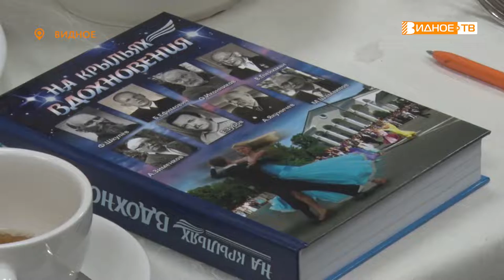ЗА ЧАШКОЙ ЧАЯ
В Совете ветеранов Ленинского городского округа подвели итоги работы за два прошедших года. За это время активистами общественной организации проведено более ста уроков мужества, подготовлена уникальная выставка к 100-летию службы внешней разведки, отмечены все памятные даты военной истории.